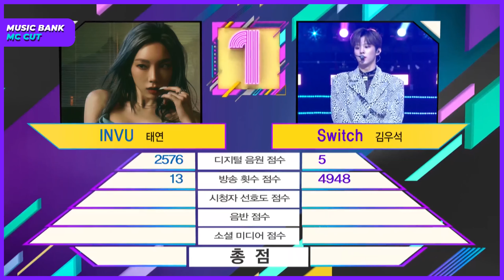[ENG] [3rd week of March] MC WON YOUNG & SUNGHOON CUT Collection ⭐(Music Bank) l KBS WORLD TV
⭐MC WON YOUNG & SUNGHOON CUT Collection ⭐